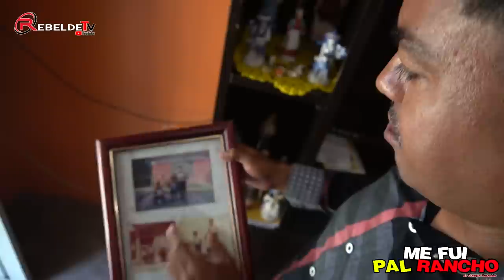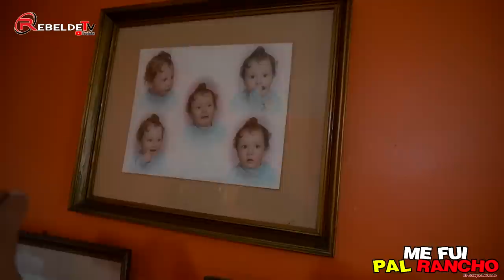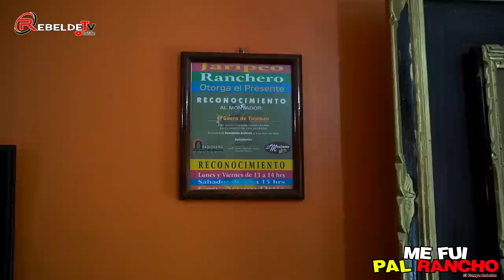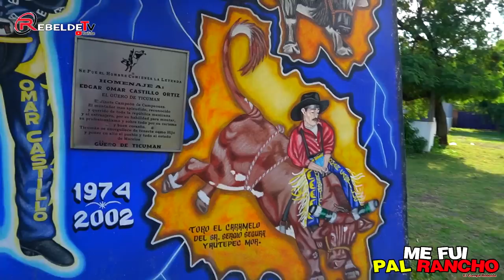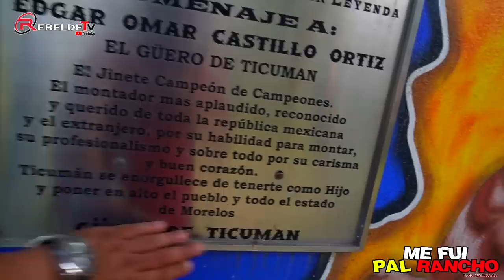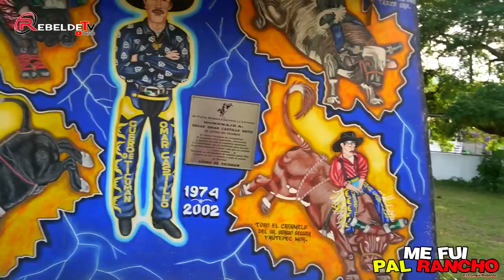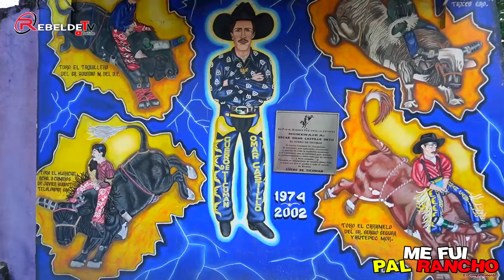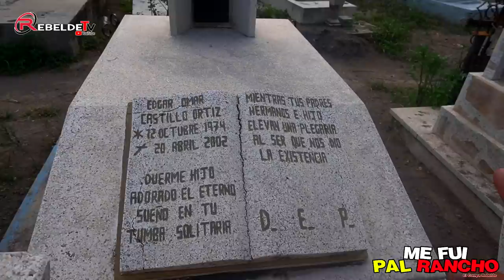¡Me Fui Pal Rancho Del GUERO DE TICUMAN Asi Quedo Su Gancho De Su Ultima Monta/Su Bochito/Su Mural!!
Que Sorpresa Me Lleve En Casa Del Guero De Ticuman
CONTACTO
Telcel 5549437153  - Movistar 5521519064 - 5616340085
Gustavo Bustamante

⏱Capitulos De Video⏱
0:00 Inicio
1:26 Llegando a Ticuman
2:24 En El Centro De Ticuman
3:47 Llegando a Casa Del Guero De Ticuman
22:56 Sus Carros Que Quedan De Los Que Gano En Los Torneos
30:00 No Arranco El Bocho ja ja ha
31:28 En La Plaza De Ticuman y El Mural Del Guero
43:23 Saliendo De La Plaza Rombo Al Panteon
44:06 Llegando Al Panteon y Tumba Del Guero
59:49 Final